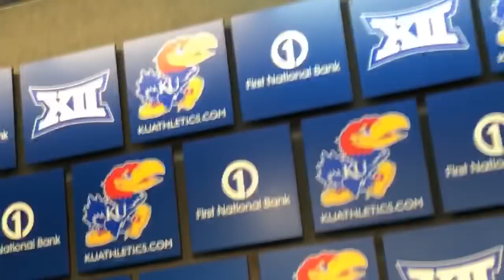Stanford coach Jerod Haase after losing to Kansas